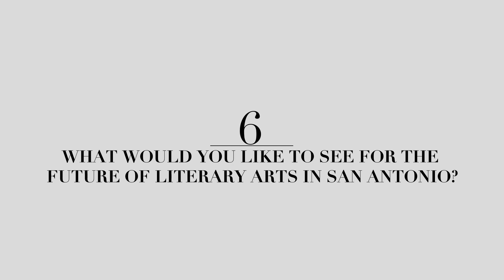7 Questions with...Creative Writer Catherine Lee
Get to know more about San Antonio creative writer Catherine Lee who shares her favorite venues, preference on dogs vs. cats, and advice for up and coming writers in this installment of “7 Questions With…” Filmed on location at the Japanese Tea Gardens.